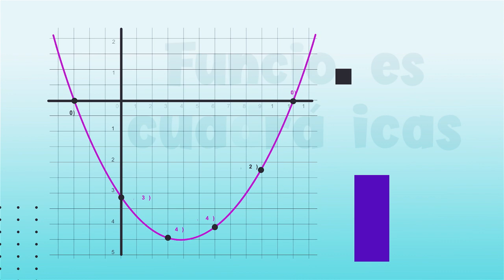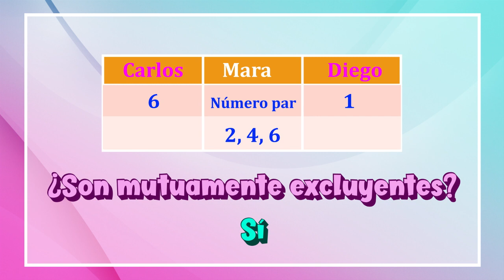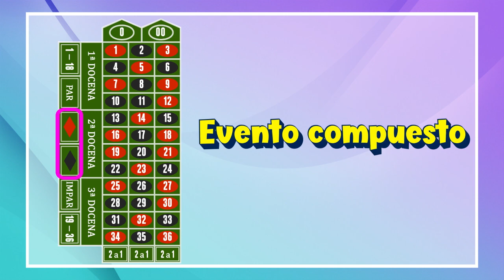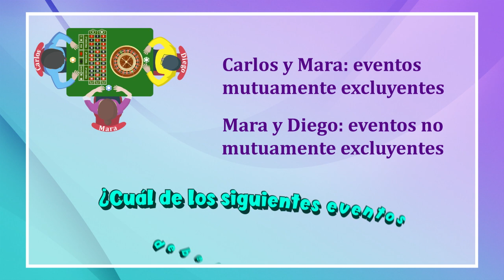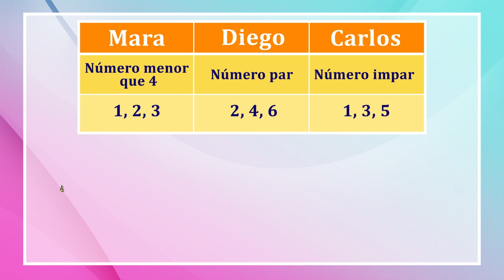12. Eventos simples, compuestos y mutuamente excluyentes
Nivel: Telesecundaria
Asignatura: Matemáticas
Grado: Tercer grado
Bloque I
Secuencia 9. Eventos mutuamente excluyentes 1